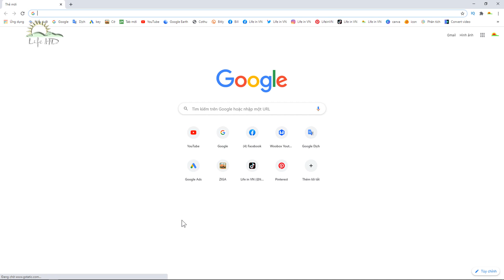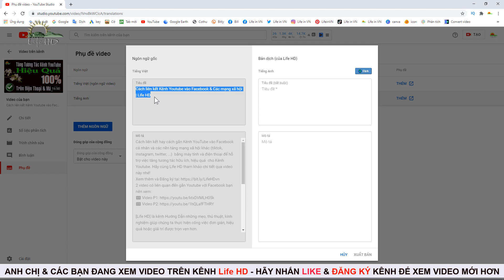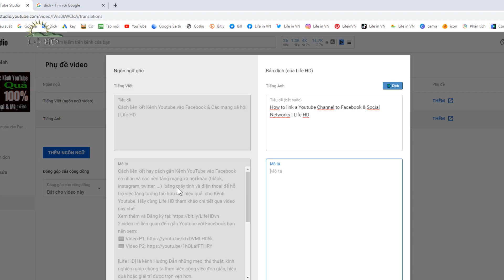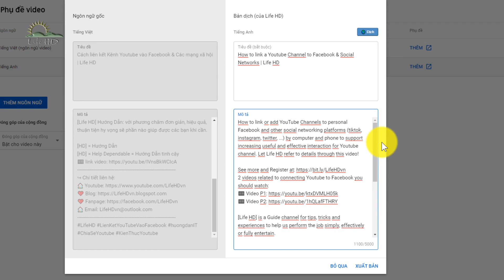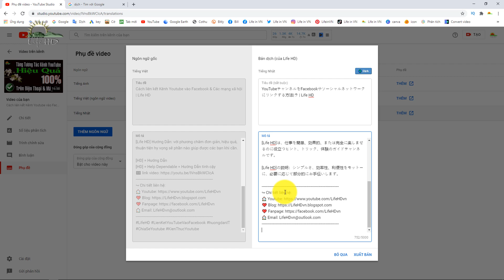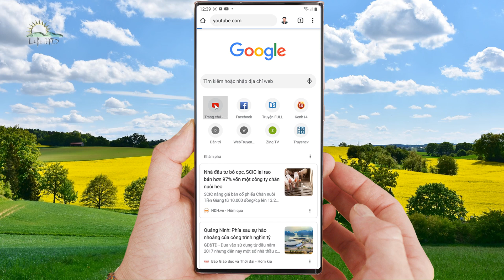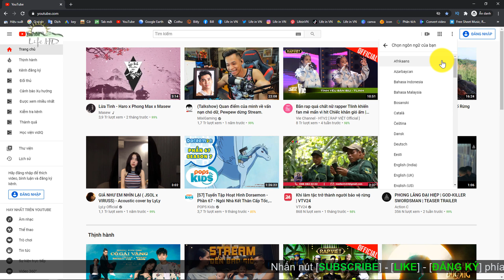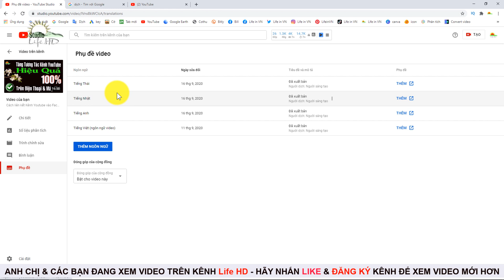Kiếm tiền YouTube từ tăng view nước ngoài qua Dịch Tiêu đề & Mô tả Video | Life HD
Cách Kiếm tiền YouTube bằng cách Tăng view nước ngoài qua Dịch Tiêu đề và dịch Mô tả video đúng và đầy đủ từng bước. Hãy cùng Life HD tham khảo chi tiết từng bước qua video này nhé.

[Life HD] là kênh Hướng Dẫn những mẹo, thủ thuật, kinh nghiệm giúp chúng ta thực hiện công việc đơn giản, hiệu quả hoặc giải trí được trọn vẹn hơn.

[Life HD] Hướng Dẫn: với phương châm đơn giản, hiệu quả, thuận tiện hy vọng sẽ phần nào giúp được các bạn khi cần.

[HD] = Hướng Dẫn
[HD] = Help Dependable = Hướng Dẫn tinh cậy